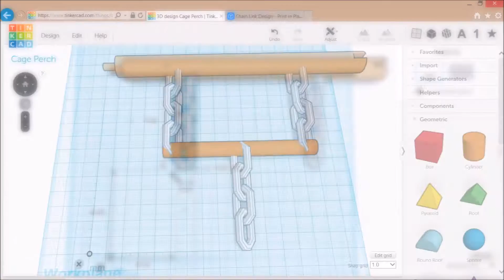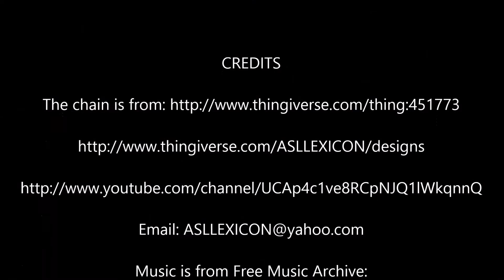Cage Perch -27 MAR 2017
Tips are much appreciated:
Bitcoin: 1EcfkgodQXJVkpYnzohNednuRfDqtcUTA2

for more awesome designs!

Music is from Free Music Archive:
"Time Gap" by Monplaisir

Video editing software: Movie Make